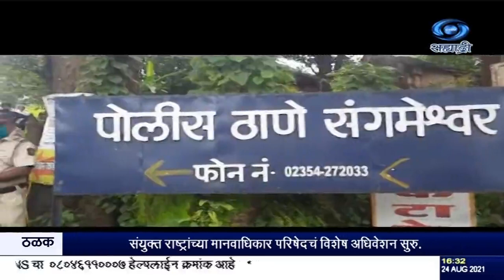केंद्रीयमंत्री नारायण राणे यांना रत्नागिरी पोलीसांनी घेतलं ताब्यात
२४.०८.२०२१ :
    केंद्रीय  सूक्ष्म, लघु आणि मध्यम उद्योग मंत्री नारायण राणे यांना आज रत्नागिरी जिल्हयातल्या संगमेश्वर इथं पोलीसांनी ताब्यात   घेतलं. राज्याचे मुख्यमंत्री उद्धव ठाकरे यांच्याबाबत  वादग्रस्त वक्तव्य केल्याबद्दल नाशिक आणि पुणे पोलीसांकडे तक्रार दाखल करण्यात आली होती. त्यानुसार रत्नागिरी पोलीसांनी राणे यांना आज संगमेश्वर इथल्या गोळवली इथुन ताब्यात घेतलं.   राणे यांच्यावतीनं रत्ना‍गिरी जिल्हा सत्र न्यायालयात अटकपूर्व जामीनाचा अर्ज करण्यात आला होता, मात्र  तो न्यायालयानं फेटाळला. त्यानंतर राणे यांच्या वकीलांनी मुंबई उच्च न्यायालयात जामीनासाठी धाव घेतली आहे.
  राणे यांनी मुख्यमंत्र्यांसंबंधात केलेल्या वक्तव्यावरुन आज शिवसेनेनं राज्यभरात विविध ठिकाणी तीव्र आंदोलन करत राणे यांना अटक करण्याची मागणी केली.
  आपल्या वक्तव्याचा विपर्यास करून  चुकीच्या पद्धतीनं गुन्हे दाखल केले असल्याचं राणे यांनी चिपळूण इथं जन आशीर्वाद यात्रेच्या निमित्तानं प्रसारमाध्यमांशी बोलताना सांगितलं.  आपली यात्रा पूर्वीप्रमाणेच सुरू राहणार असल्याचा निर्धार राणे यांनी व्यक्त केला आहे.
---होल्ड सिंक.
सुपर - नारायण राणे,  केंद्रीय मंत्री.
    केंद्रीय मंत्री नारायण राणे यांना अत्यंत बेकायदेशीरपणे ताब्यात घेतलं गेलं आहे असा आरोप भाजपा नेते प्रसाद लाड यांनी केला.  राजकीय दबावाखाली पोलिसांनी बळजबरीनं राणे यांना ताब्यात घेतलं , राणे यांना वैद्यकिय सेवा योग्यप्रकारे मिळू दिली नाही असंही ते म्हणाले. राणेंविरोधात नाशिक पोलिसांनी अटक वॉरंट जारी केलं आहे मात्र नाशिक पोलिस येण्यापुर्वीच स्थानिक पोलिसांनी ही कारवाई केली. सहा वाजेपर्यंत राणेंना ताब्यात ठेवून त्यांना न्यायालयातून जामीन मिळू नये असा पोलिसांचा प्रयत्न असल्याचा आरोप लाड यांनी केला.
   नारायण राणे यांना अटक करण्याचा प्रयत्न ही महाविकास आघाडी सरकारची सूडबुध्दी आहे अशी टीका भाजपाचे प्रदेशाध्यक्ष चंद्रकांत पाटील यांनी केली.  नियमानुसार केंद्रीय मंत्र्यांना अशी अटक करता येणार नाही, मात्र कोकणात जनआशीर्वाद यात्रेला मिळणारा प्रतिसाद रोखण्यासाठी ही अटक केली आहे असा आरोपही त्यांनी केला, याआधी शिवसेनेच्या नेत्यांनी आणि स्वत: उध्दव ठाकरे यांनी राज्यपाल आणि पंतप्रधानांवरही खालच्या स्तरावर जाऊन टीका केली होती हे विषय लक्षात घेतले तर असे कितीतरी खटले दाखल करावे लागतील असंही पाटील म्हणाले.